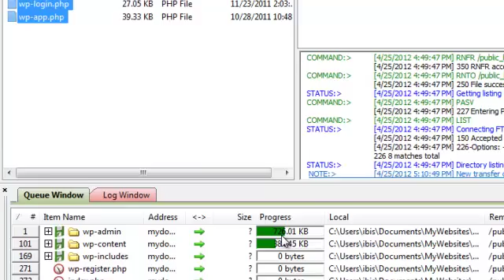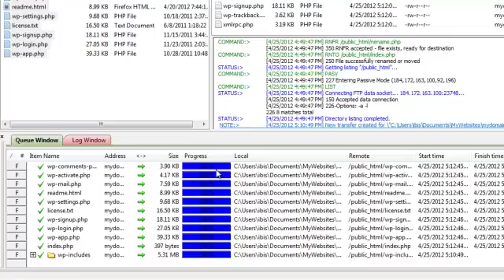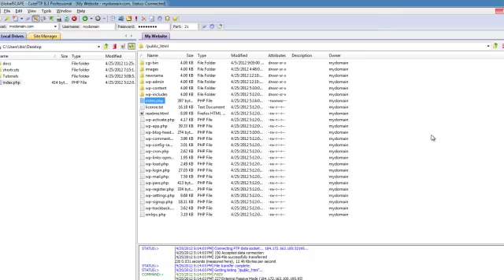How to transfer files using CuteFTP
This tutorial demonstrates how easy it is to transfer files back and forth between you computer and a remote server using CuteFTP.